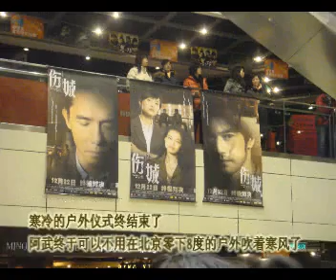20061217伤城北京首映集锦partII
继续